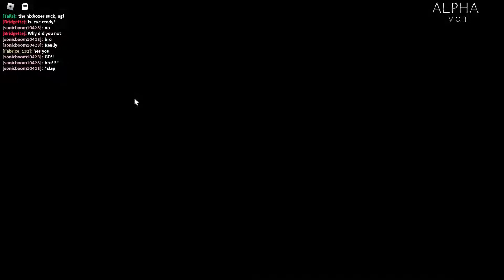I may have found the You Can't Run secret and.. it's not good.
I was just joking around and I got a match on You Can't Run map for experimental mode and well.. It wasn't what I expected.. Be sure to Like, Subscribe and spindash the notification button.